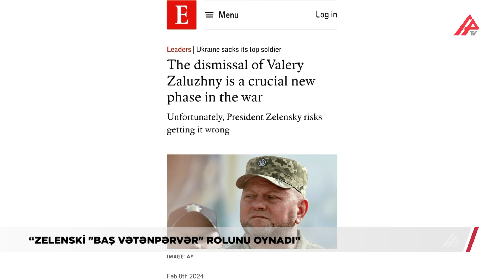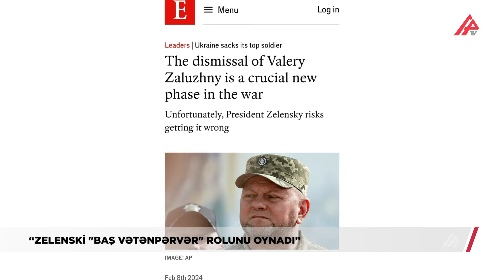“Aktyordan siyasətçiyə çevrilmişlə döyüşdə sərtləşmiş komandir”in mübarizəsi – APA TV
“Zalujnının işdən çıxarılmasının siyasi nəticələri olacaq”. “The Economist” nəşrinin Ukrayna Silahlı Qüvvələrinin baş komandanın postundan azad edilməsi ilə bağlı məqaləsində bildirilib ki, Valeri Zalujnının Ukrayna Silahlı Qüvvələrinin baş komandanı vəzifəsindən azad edilməsi müharibənin yeni, həlledici mərhələsidir və Ukrayna Prezidenti Volodimir Zelenski bu məsələdə “səhv etmək riski daşıyır”. Məqalədə qeyd edilir ki, Zalujnının Aleksandr Sırski ilə əvəzlənməsi taleyüklü bir məsələdir: “Bu qərarı qismən Zalujnının işğalın ilk günlərində rus qoşunlarının dəf edilməsində həlledici rolu, eləcə də əsgərlər və mülki əhali arasında populyarlığı ilə izah etmək olar. Aktyordan siyasətçiyə çevrilmiş şəxslə döyüşdə sərtləşmiş komandir arasındakı fərqlər qismən mədəniyyət və şəxsiyyətlə bağlı idi. 2022-ci il fevralın 24-də Rusiya Ukraynanı işğal etdikdən sonra bu fərqlər əhəmiyyətsizləşdi - əslində, hətta üstünlüyə çevrildi. Ölkənin müqavimətinin hər bir komponenti öz vəzifəsinə fokuslandı. Zelenski "baş vətənpərvər" rolunu oynadı, xalqının Rusiya təcavüzü qarşısında təslim olmaqdan imtina etdiyini dilə gətirdi. Əslində, uzun illər Rusiya ilə müharibə vəziyyətində olan Zalujnı diqqətini hərbi əməliyyatlara yönəltdi”. Cəbhə xəttində irəliləyiş dayandıqca, bu gərginliklər münasibətlərə zərər verməyə başladı: “Zalujnı ilə Zelenski arasında münasibətlər pisləşdikcə, döyüş meydanında nə ediləcəyi ilə bağlı fikir ayrılıqları yarandı. “Zalujnının işdən çıxarılmasının siyasi nəticələri olacaq... Generalı tanıyanlar ona siyasətçi kimi baxmasalar da, Ukrayna kimi ölkədə oliqarxlar, şübhəsiz ki, onu öz ambisiyalarını həyata keçirmək vasitəsi kimi qəbul edəcəklər”.